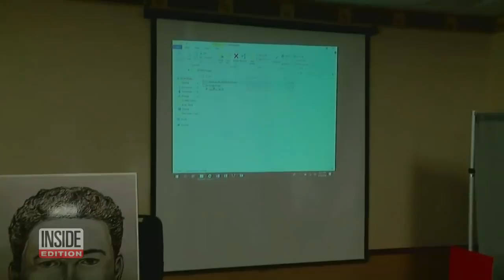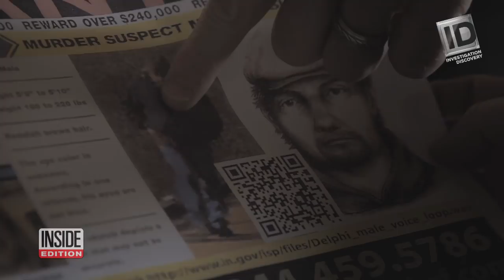Delphi Murders Case Examined by John Walsh and Son Callahan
A tragic case that has baffled Indiana authorities for three years will get national attention on Investigation Discovery. Libby German, 14, and Abby Williams, 13, went for a walk in the woods in their small town and never came home. Their bodies were found the next day. At a loss for leads, authorities are getting help from "In Pursuit with John Walsh." For its season finale Walsh’s son Callahan goes to Delphi to tell this story. InsideEdition.com’s Mara Montalbano has more.